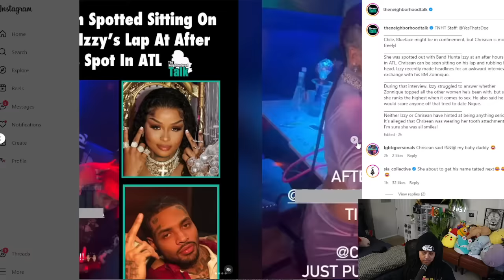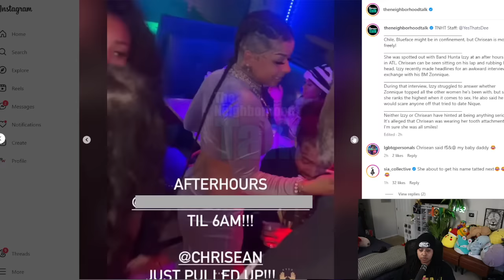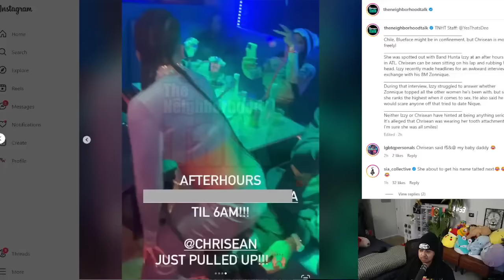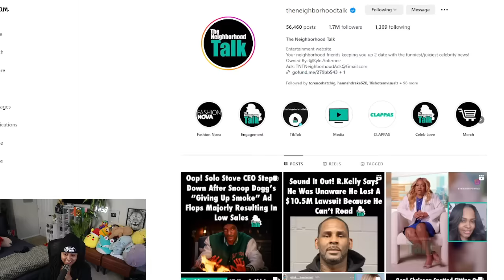Chrisean CAUGHT in 4K with Zonnique BD 😱 They both are SINGLE I don't see ANYTHING worng with it 🤣